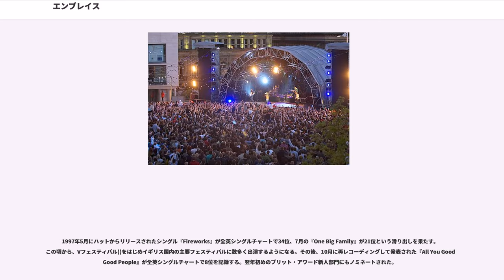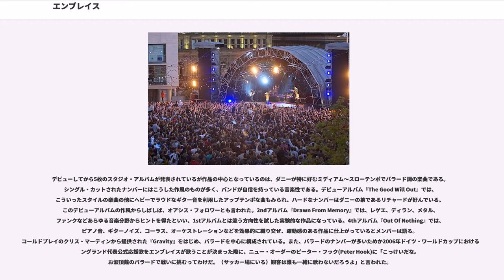エンブレイス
エンブレイス(Embrace)は1990年代中頃に結成されたオルタナティヴ・ロック・バンド。
バンドはイギリスの西ヨークシャー地方のブリグハウス()とブラッドフォード()出身。

6枚のスタジオ・アルバムがリリースされている。

バンドの中心となるのはヨークシャー出身のダニーとリチャードのマクナマラ兄弟。地元の新聞に広告を出してメンバー募集を呼びかけ、1990年、この２人にマイク・ヒートン(ドラムス)が加わる。その時からエンブレイスと名乗り活動をスタートした。

転機が訪れたのは1993年。リーズで開催されたハイネケン・ミュージック・フェスティバルにおいて自分達の音楽性に絶望し、今までのレパートリーを全て排除し、再スタートを切ることを決意する。翌1994年にスティーブ・ファース(ベース)が加入。

バンドは、1996年10月にハット()と初めての契約を結ぶ。アメリカのレコード会社であるDGC()とも契約。

1997年2月にフィアス・パンダ()とワン・ショット契約でデビューシングル『All You Good Good People』を発表。

1997年5月にハットからリリースされたシングル『Fireworks』が全英シングルチャートで34位、7月の『One Big Family』が21位という滑り出しを果たす。この頃から、Vフェスティバル()をはじめイギリス国内の主要フェスティバルに数多く出演するようになる。その後、10月に再レコーディングして発表された『All You Good Good People』が全英シングルチャートで8位を記録する。翌年初めのブリット・アワード新人部門にもノミネートされた。

そして1998年6月にデビューアルバムである『The Good Will Out』をリリースし、全英アルバムチャートで1位を獲得する。このアルバムがリリースされた後にミッキー・デイル(キーボード)が正式にメンバーとして加わる。また、前年に続いてこの年も、世界最大級の規模を持つグラストンベリー・フェスティバルに出演している。

2000年に2ndアルバム『Drawn From Memory』、翌年2001年には、コールドプレイの1stアルバム『Parachutes』などの制作に携わったケン・ネルソン()をプロデューサーに迎えた3rdアルバム『If You've Never Been』をリリース。全英アルバムチャートにおいて前者が8位、後者が9位を記録。ともに売り上げがデビューアルバムを大幅に下回り、またバンドとレーベル側との意見の食い違いが無視できないほど大きくなっていた。こうした理由から、これまでのシングル曲を収録した『Fireworks: The Singles 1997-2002』のリリースを最後にハットから契約を解除される。その後、レーベル契約が無いままライブ活動を行っていた時期もあった。2000年のT in the Parkに出演した時からエンブレイスに対して強い関心を持っていたというインディペンディエンテ()からアプローチを受け、2002年の秋に同レーベルと契約する。

前作のツアーを終えてからは、メディアにもほとんど情報を発信せず、公の舞台から姿を消すことになる。この頃、私物を売り活動資金に充てたり、塗装や溶接といった仕事で身を養っているメンバーもいた。

そして、2004年9月に、3年間の歳月をかけて作り上げられた4thアルバム『Out of Nothing』をリリースする。プロデューサーは元キリング・ジョークのユース。メンバーは自分達のアルバムの中で最高の出来である語り、見事に全英アルバムチャート1位と復帰を遂げる。このアルバムはイギリスでダブル・プラチナムを記録している。この作品の先行シングルである『Gravity』は、コールドプレイのボーカルでダニーの親友クリス・マーティン(Chris Martin)から提供された楽曲であり、全英シングルチャート7位にランクインした。2人は2000年にブラックプールで開催されたライブで、コールドプレイがエンブレイスのサポートを務めていたのをきっかけに親しくなったという。また、このアルバムがリリースされる前に開催されたVフェスティバル2004では、身内の不幸で出演をキャンセルしたジェットに変わり、急きょ出演が決まった。翌年も同フェスティバルに出演。

2005年、5月に地元リーズのミレニアム・スクウェアで6000人の観...